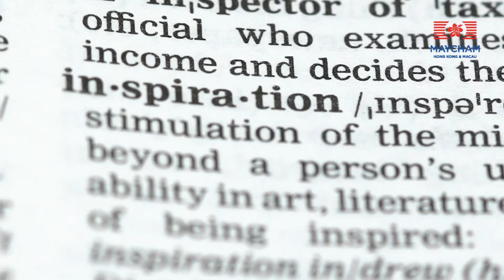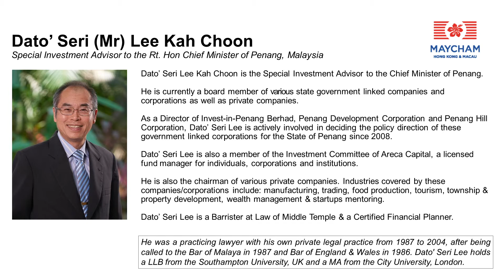Dato’ Seri Lee Kah Choon Shares Leadership Wisdom at MAYCHAM SUCCESS SECRETS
From Practicing Lawyer to Investment Advisor, Dato’ Seri Lee Kah Choon’s Leadership Wisdom

MAYCHAM Success Secrets interview series with the distinguished members of MAYCHAM’s Advisory Council continues with a fascinating interview with Dato’ Seri Lee Kah Choon who shares wisdom in leadership.

Being the Special Investment Advisor to the Rt. Hon Chief Minister of Penang Malaysia, Dato’ Seri Lee is part of the leadership group behind the economic successes of Penang State in recent decades. Interestingly, he is a graduate of Royal Military College (Maktab Tentera DiRaja) and here he discusses why people should not be afraid to make decisions. Dato’ Seri Lee is also one of the Advisory Council of MAYCHAM.

01:38 Journey from practicing lawyer to investment advisor
04:28 The most impactful life experience
06:33 Management style – Trust people when use them, so they can carry on their mission
07:21 One of the proudest achievements in the leadership journey
10:53 Biggest challenge facing business leaders – not afraid to make decision
12:16 Winning tips for future leaders

MAYCHAM Success Secrets is a talk show hosted by Daphne Duan, versatile marketing and communications specialist at Value Partners Group. Using her skills acquired previously as a journalist and supported by the staff of MAYCHAM and Value Partners, Daphne interviewed MAYCHAM committee members. In a series of episodes, these leaders from various sectors shared their management experiences and insights on business trends. The video interviews are now on MAYCHAM’s social media platforms.